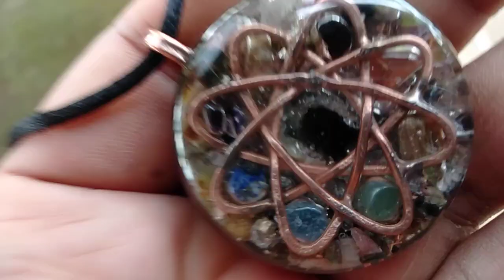PENDANT 7 CAKRA ORGONITE SCALAR ENERGY ATOMIC POWER WITH BP